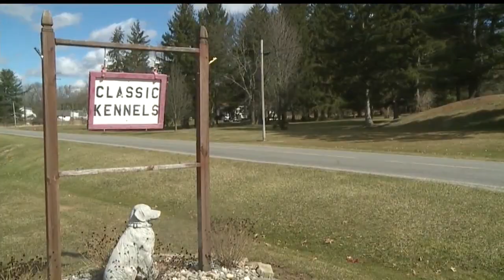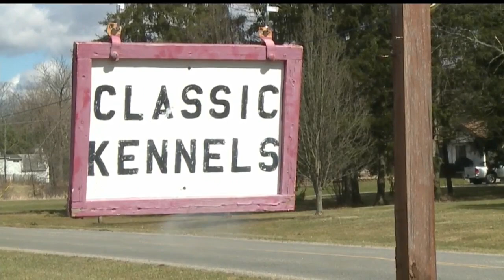Trumbull County small business owner talks financial, emotional effects of COVID-19